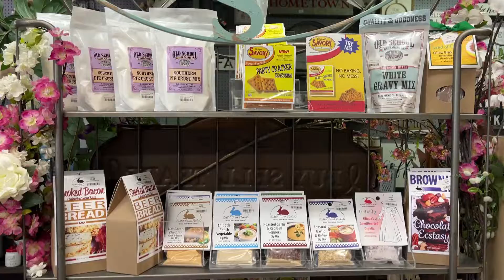Popped into JPOLIN's Ozarkland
When driving through Joplin, MO make sure to stop at the zany Ozarkland. Found some fun stuff there.